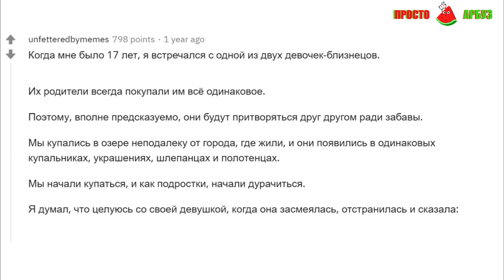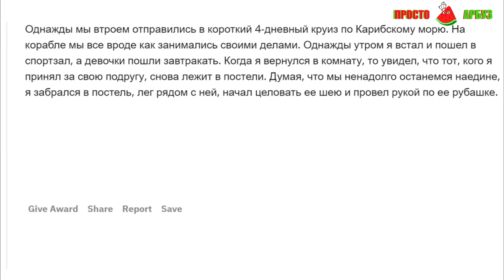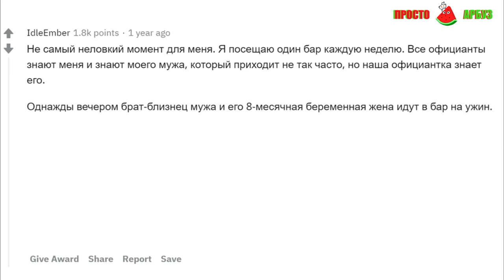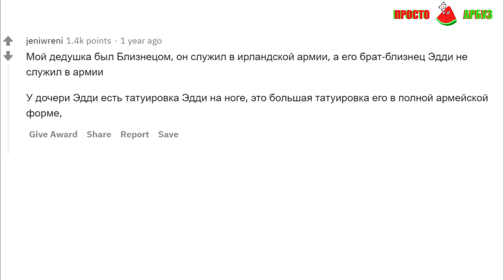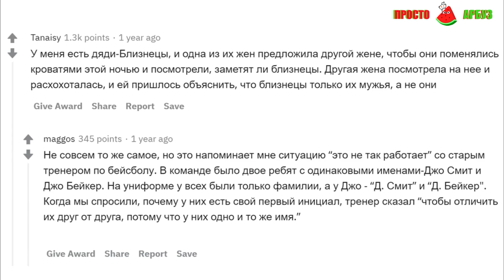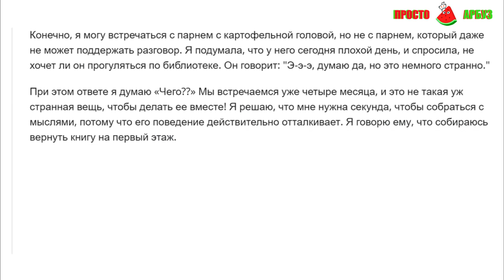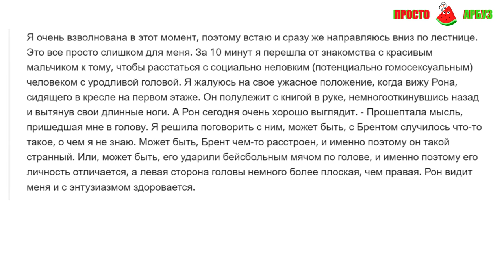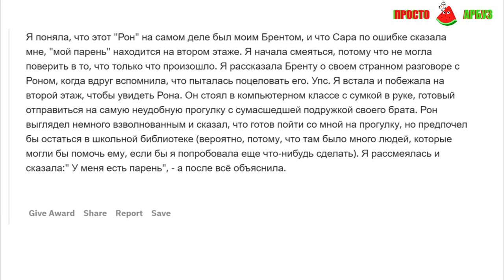Самые НЕЛОВКИЕ ситуации БЛИЗНЕЦОВ (апвоут)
Пользователи Reddit рассказывают о самых неловких ситуациях с близнецами в своей жизни! апвоут

На видео озвучены реальные комментарии с просторов интернета!